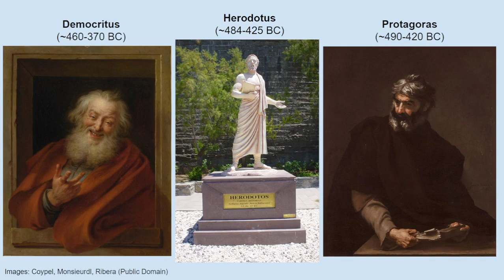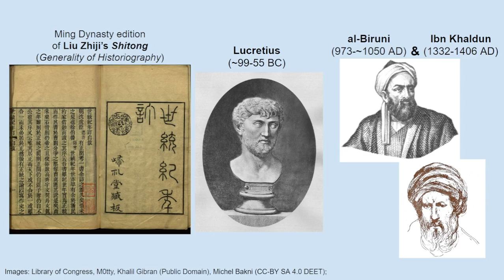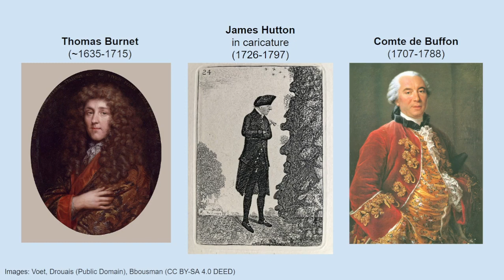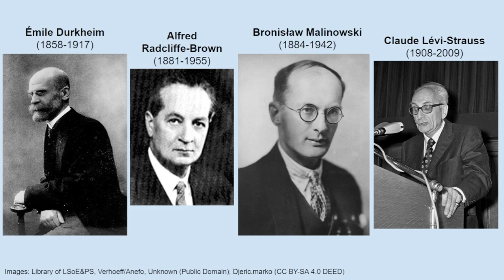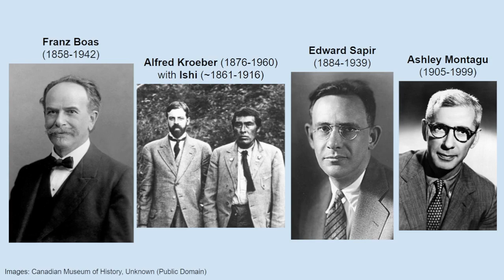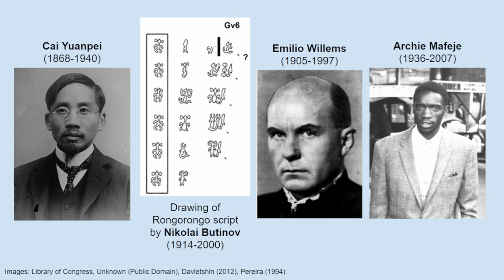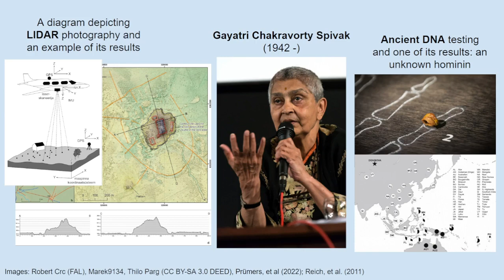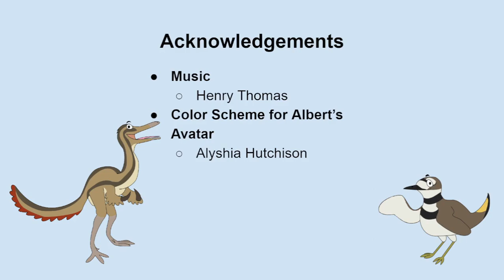Humanity, a Prologue: Season 2 Part 1 (Learning)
Humanity, a Prologue is back! In this first episode of a season focusing on human sociocultural diversity, Joan takes us through a brief history of anthropological research.

Contents
00:00 Intro
08:25 Classical & Medieval research
34:15 The impact of European colonialism
38:53 The impact of Darwinian evolution
48:39 Archaeology and the discovery of the past
59:49 Early European schools
01:07:58 Early American schools
01:17:29 Early anthropological schools elsewhere
01:28:37 Anthropology in the late 20th and 21st Century